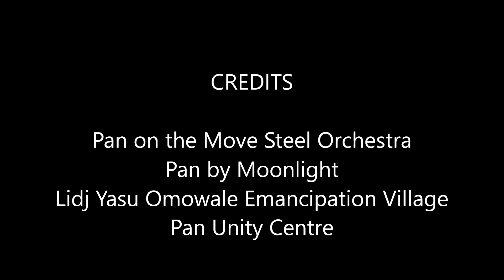01- Pan on the Move Steel Orchestra Pan by Moonlight Emancipation Village Jul 2024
01- Pan on the Move Steel Orchestra
Pan by Moonlight
Lidj Yasu Omowale Emancipation Village
28 Jul 2024
Selection - Denyse Plummer - Nah Leaving
(Free self marketing